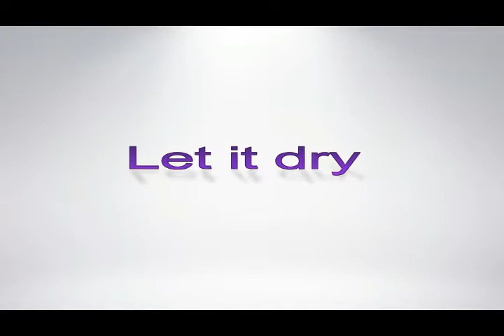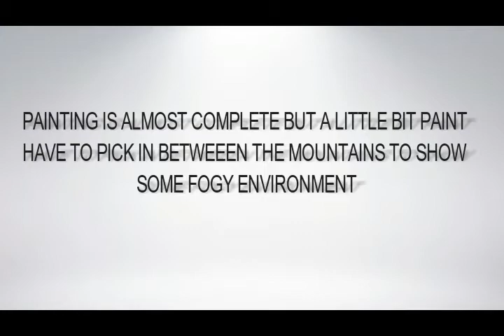SUN SET PAINTING WITH WATERCOLORS FOR BEGINNERS BY MUHAMMAD HAMZA ART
ASSALAM ALAIKUM FRIENDS, I HOPE YOU WILL BE FINE. HERE IN THIS VIDEO I HAVE PAINTED A SUN SET IN MOUNTAIN AREA. I TOOK THE REAL PIC FROM NET AND PAINTED THAT WITH WATERCOLORS. I LOVE TO PAINT NATURAL SCENES. I HOPE YOU WILL LIKE IT.